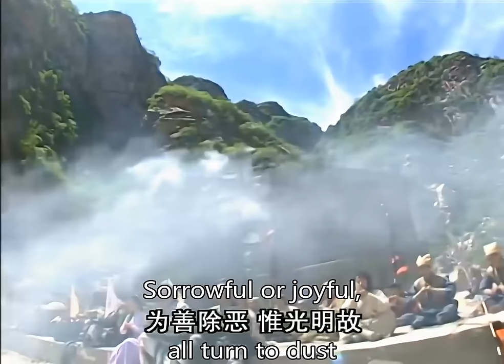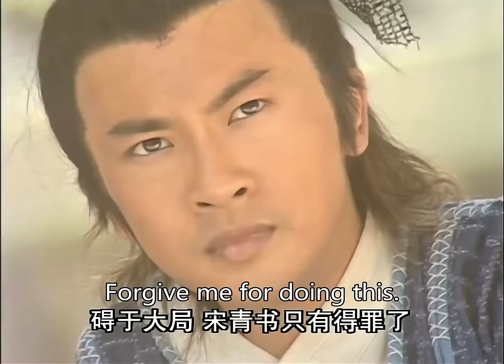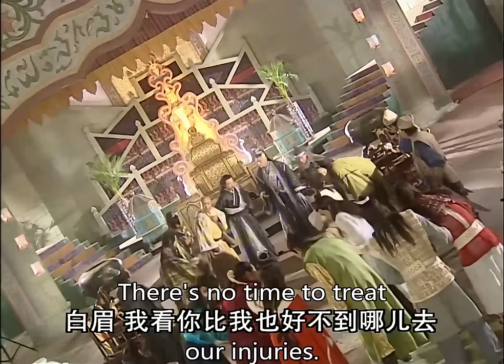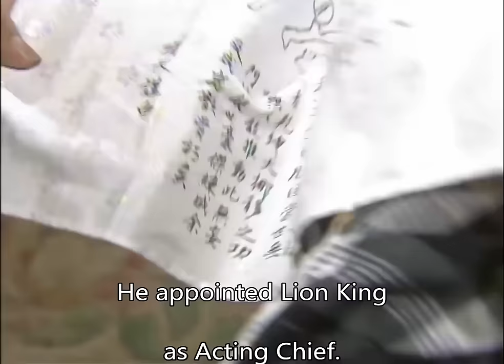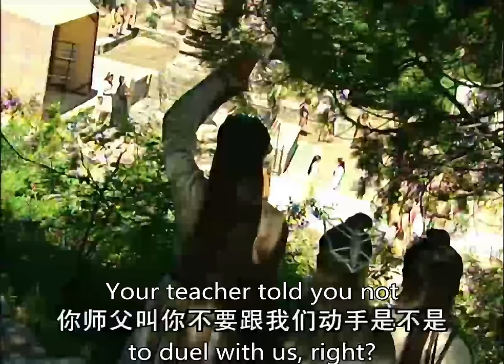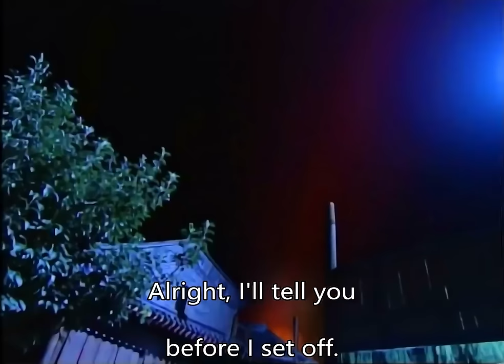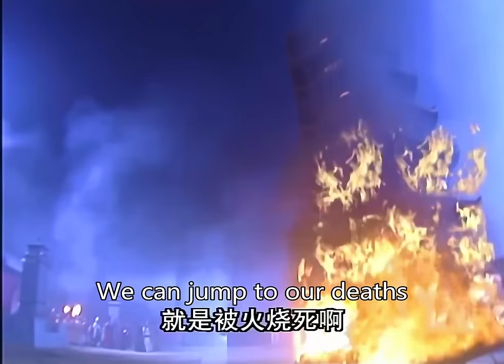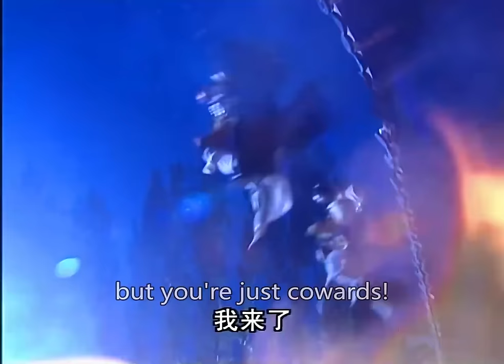功夫電影！白眉鷹王沒想到單挑整個武林救下他的少年竟是他的外孫！ 💥 中国电视剧 | KungFu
YTTLJ